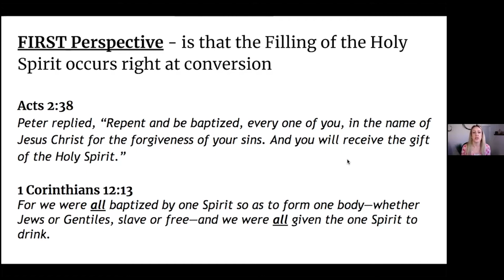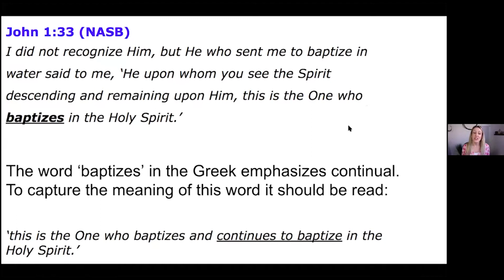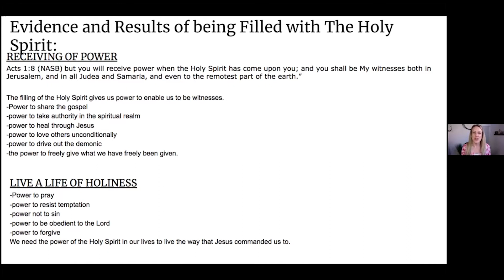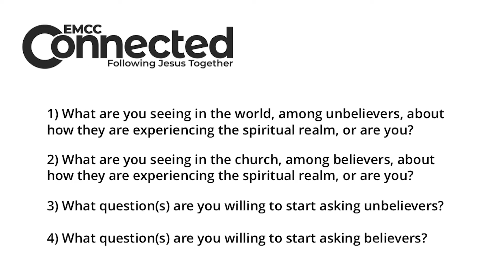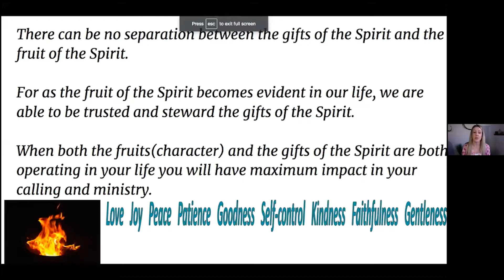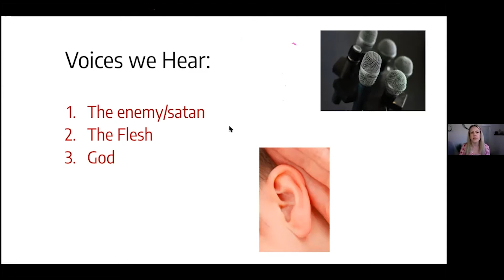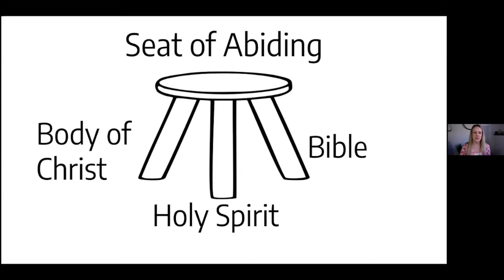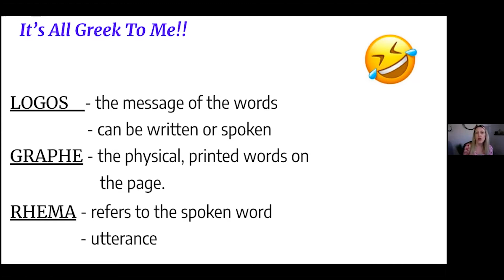Confidently Walking in the Spirit with Enrich Facilitator Valerie Hopman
A timely conversation for leaders in an uncertain time. Topics address Biblical clarity, discernment and practical tools for walking in the Spirit in everyday life as leaders. Valerie shares stories about being led by the Spirit in conversations that have resulted in freedom in people's lives. She also talks about how there can be unity among diversity in the Church, encounters with God and confidence in hearing and obeying His voice.

Breakout rooms discussed how we are personally walking in the Spirit and had the opportunity to practice hearing God’s voice together.

Valerie's passions are Jesus, the church, and the lost. She is deeply involoved in Centre Street Church and is an EMCC Enrich Facilitator. Currently, Valerie leads 'Encounter God's Presence' and Centre Street's Monday night Evangelism, both of which hinge on hearing God's voice and walking confidently in the Spirit. She oversees and engages in evangelizing, speaking, mentoring, discipling, teaching, modelling, equipping, developing in depth team fellowship, prayer coverage, inner healing, deliverance and prayer ministry. Valerie loves equipping churches and groups to hear God in all the different scenarios of everyday life; even the grocery store. In her relationship with Jesus, she wants the 'real' thing and to be all that God created her to be.

Valerie has been married for 24 years and keeps active with her 4 kids in Calgary, Alberta.